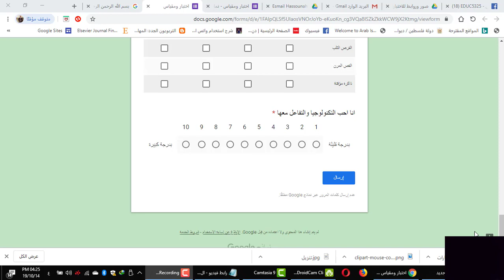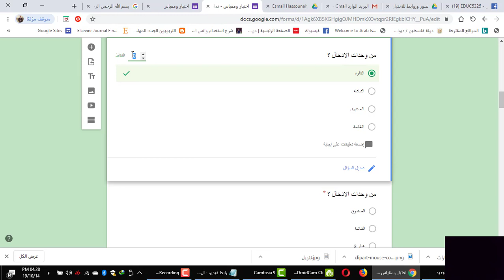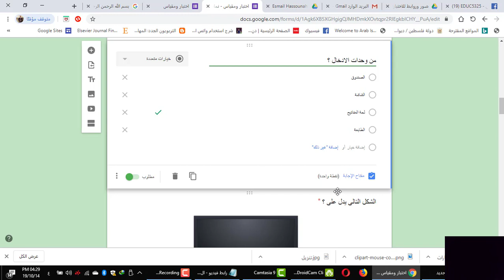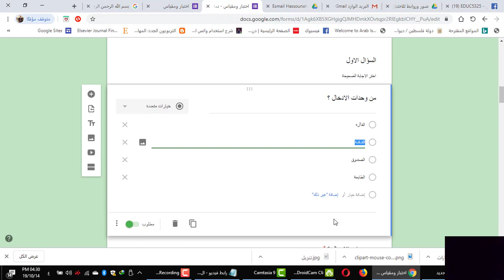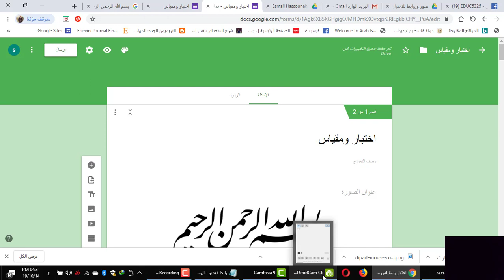اللقاء الثاني تطبيقات الكترونية الاختبارات والمقاييس الالكترونية الجزء الثالث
تطبيقات الكترونية في المناهج والتدريس
الاختبارات والمقاييس الجزء الثالث
خيارات النموذج
جعل النموذج اختبار
اضافة عناوين
نماذج جوجل